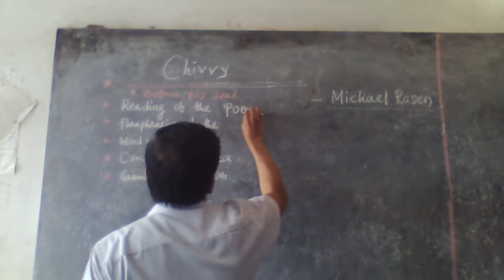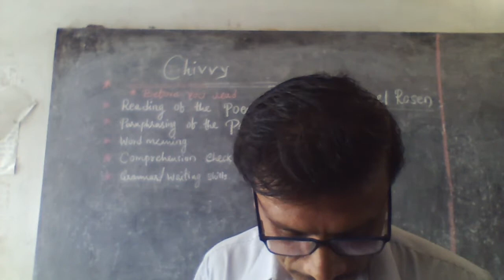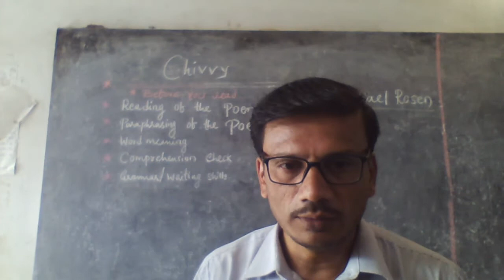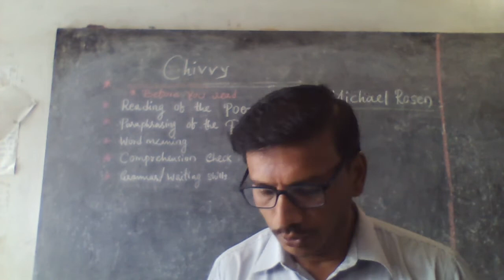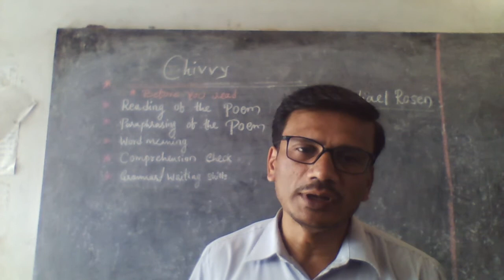CLASS - 7 ENGLISH